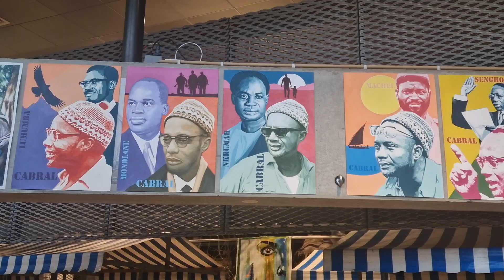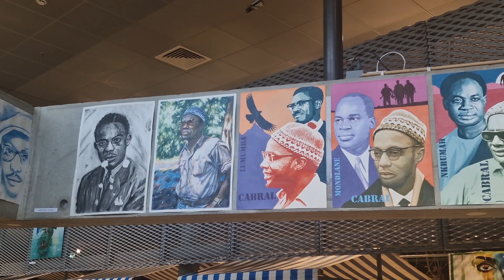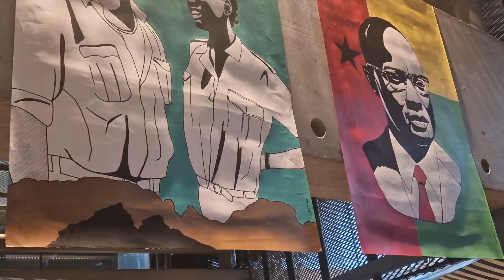Jorge Lizardo convidado da celebração dos 49 anos Independência Cabo Verde em Rotterdam, Nôs Agenda